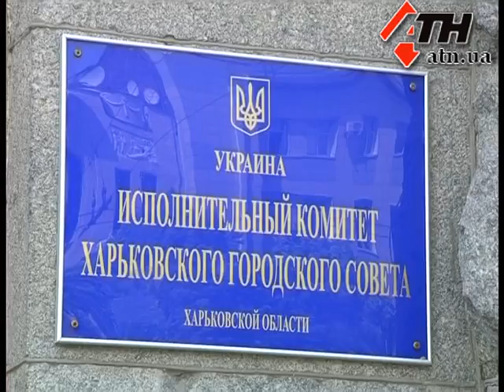15.08.12 - Евро закончилось, а Департамент остался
Чемпионат Европы по футболу закончился. Причем уже полтора месяца назад. Департамент по подготовке к Евро-2012 остался. Чем занимаются "бойцы невидимого фронта", и за что получают бюджетные деньги